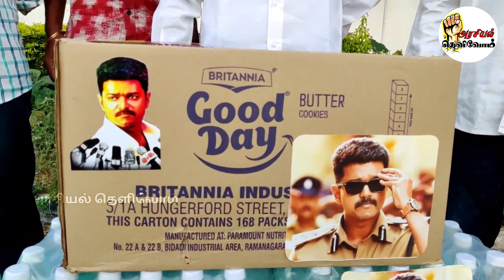நடிகர் விஜய் மட்டுமல்ல விஜய்யின் ரசிகர்களும் கொடை வள்ளல்கள் தான்..நிரூபித்த நெல்லை விஜய் தொண்டரணி..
நடிகர் விஜய்யின் விஜய் மக்கள் இயக்கம் நெல்லை மாவட்ட தலைமை தொண்டரணி சார்பில் திருநெல்வேலி மாநகர காவல் துறையினருக்கும் ஊர்காவல் படையினருக்கும் 240 தண்ணீர் பாட்டில்கள் மற்றும் பிஸ்கட் பாக்கெட்டுகள் வழங்கப்பட்டது..